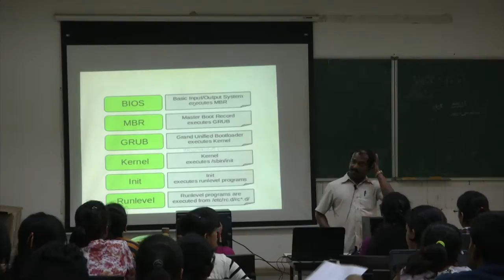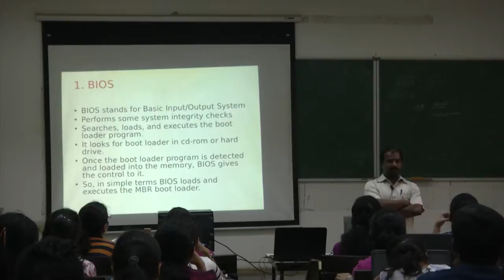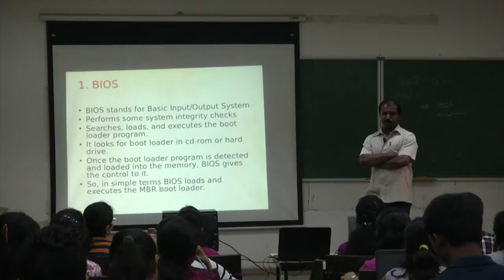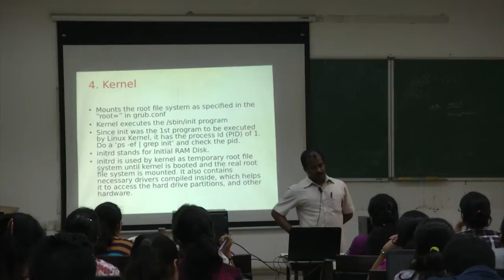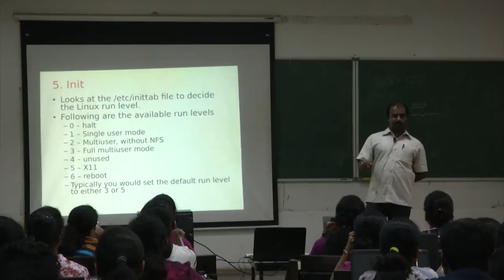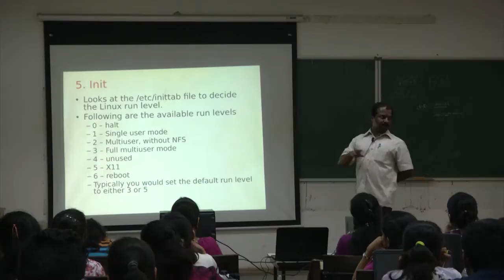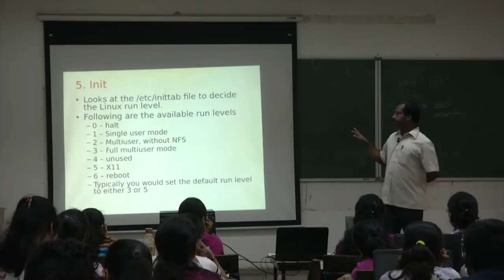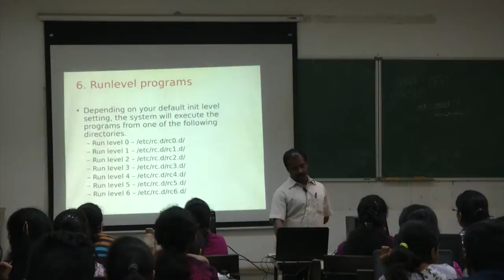DAY 2 Presentation 3